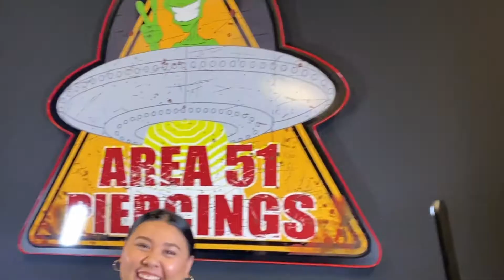GETTING PIERCED (AGAIN!)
Melissa got her nose pierced & I got three more!

Flower Peace Lotus Earrings! DM to order